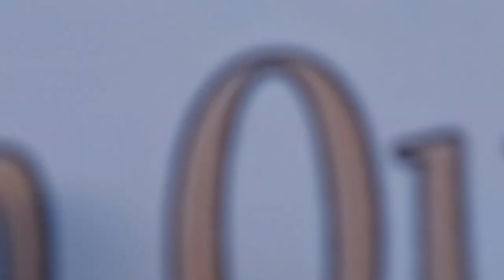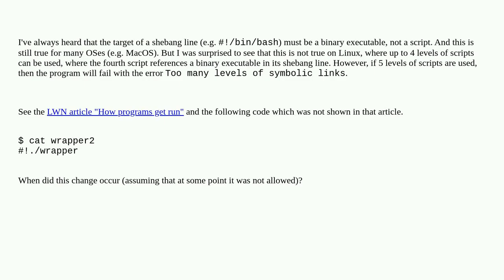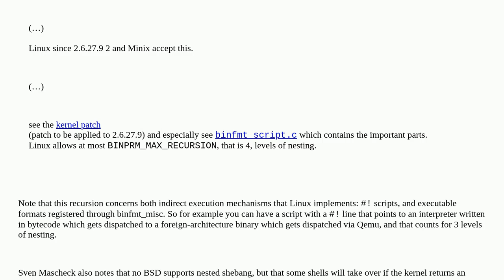Unix: Shebang can reference a script in Linux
Shebang can reference a script in Linux

A special thanks goes out to the community

  shebang linux